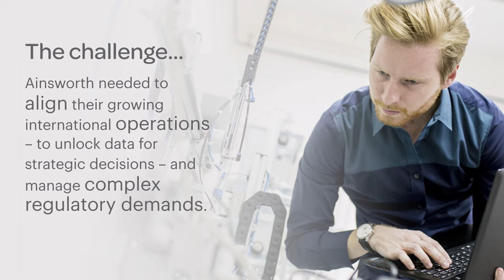Ainsworth Game Technology | Manufacturing ERP & analytics | Pronto Software customer case study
Ainsworth Gaming Technology (US) required a robust and scalable solution that aligned with their Australian operations – to support business growth and unique compliance needs. The transition to Pronto Xi has streamlined global processes, simplified complex regulatory compliance – and provided granular reporting and analytics to support strategic decisions.